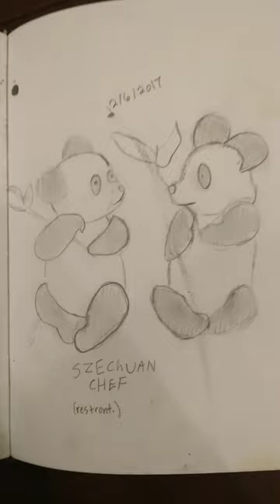panda panda drawing blackandwhite